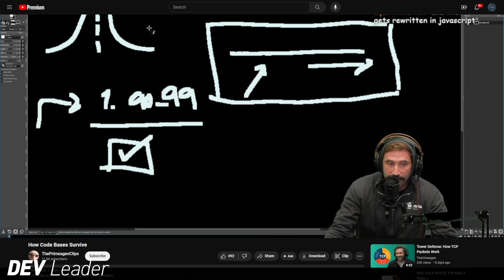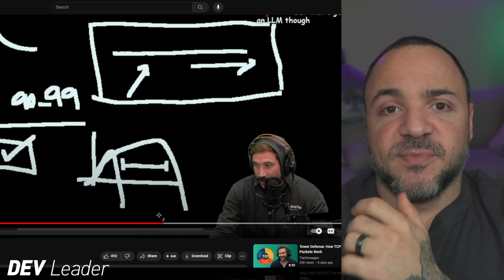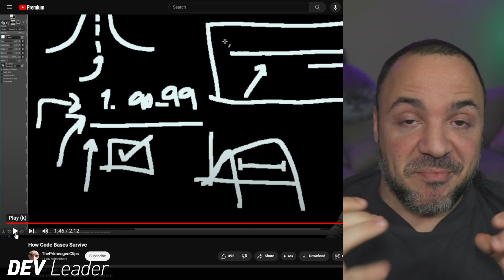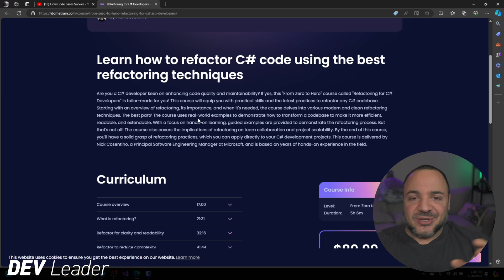Your Software Will Crash And Burn - The Primeagen Says So!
The Primeagen makes the claim that you need to practice building software and fail at it to learn how to do it properly. He also says you should expect that your software is eventually going to crash and burn, or you'll need to rewrite it.

How do I feel about all of this? Is there any truth to such a BOLD claim?! Can't we just refactor our way out of everything? Haven't we learned how to overcome this yet after decades of software engineering?!

This is my review of Prime's stance on this. Enjoy!